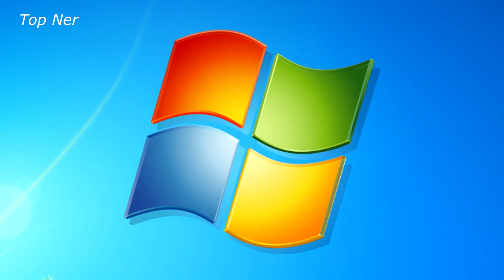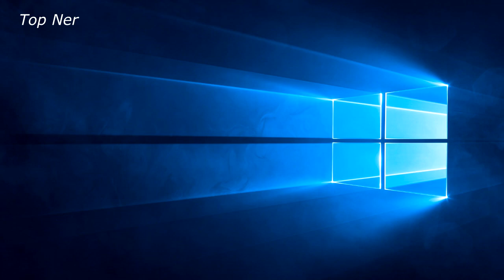DESAPARECERAN las COMPUTADORAS Laptops?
HOLA FAMILIA ESPERO SE ENCUENTREN MUY BIEN, EN ESTA OPORTUNIDAD LES EXPLICO COMO CADA DIA LAS COMPUTADORAS VAN SIENDO MENOS USADAS POR LAS PERSONAS.
ESPERO LES GUSTE EL VIDEO, ME DEJEN UN BUEN LIKE Y UN BUEN COMENTARIO

MICROSOFT
LAPTOPS
PORTATILES
PORTATIL